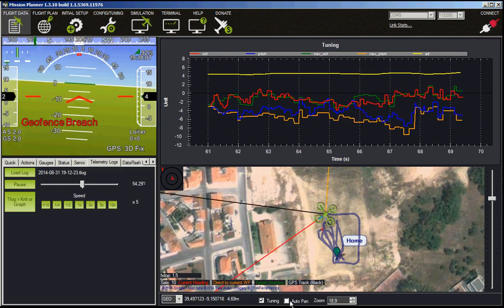20140831 telemetry flying parallel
This was obtained via Bluetooth with the DroidPlanner2 Android application runing in a Nexus 4.